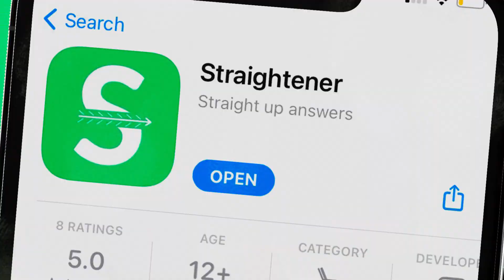Mobile App, Website advertising Video,+91 9873350605, Motion Graphics Video ad in very low price(5)